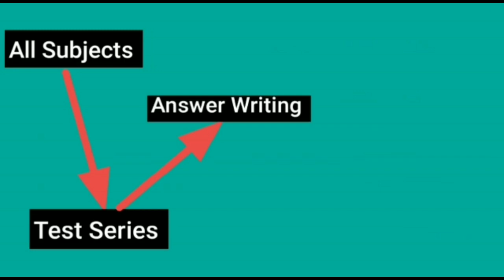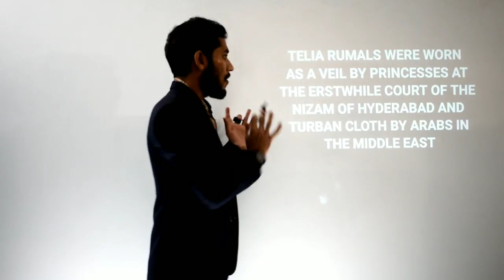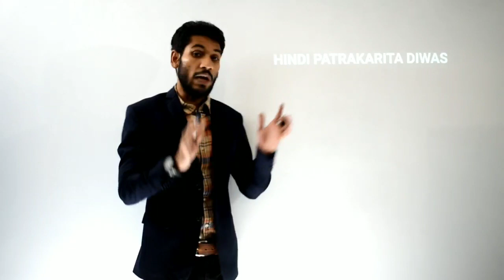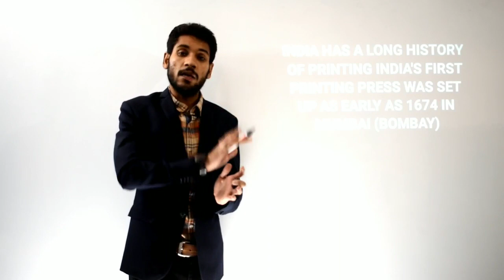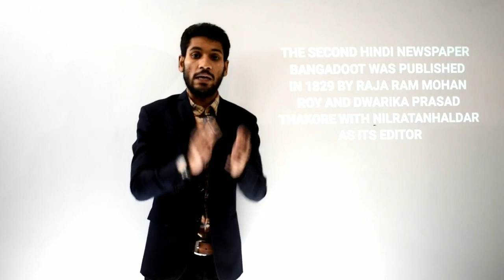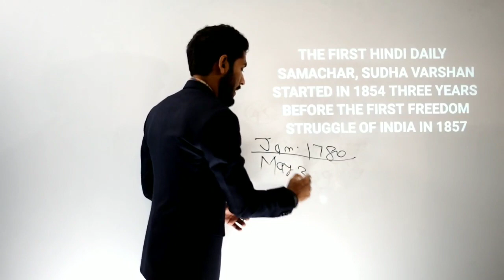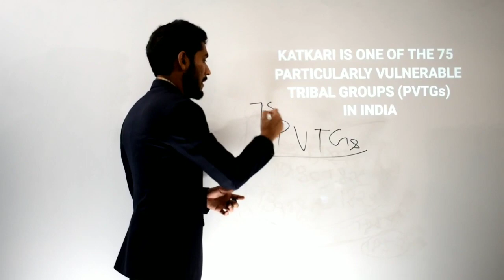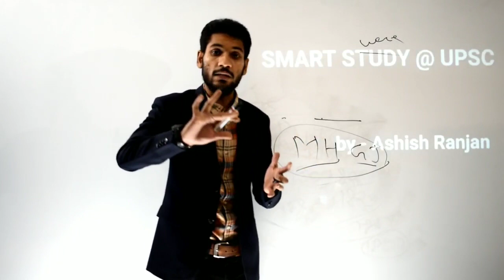LECTURE 8 ( CURRENT AFFAIRS UPSC)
(Whatsapp No is same)